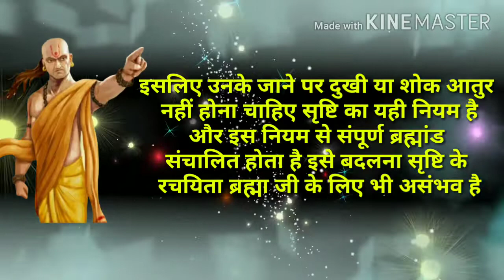इस नियम को बदलना ब्रह्मा जी के लिए भी असंभव है By Chanakya quotes Chanakya Vichar Chanakya Neeti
Is video me bataya gaya hai ki किसी नियम से संपूर्ण ब्रह्मांड संचालित होता है इस नियम को बदलना सृष्टि के रचयिता ब्रह्मा जी के लिए भी असंभव है By Chanakya quotes Chanakya Vichar Chanakya Neeti and Thought

Chanakya quotes
Chanakya Book vichar
motivational thoughts
Chanakya Neeti Book